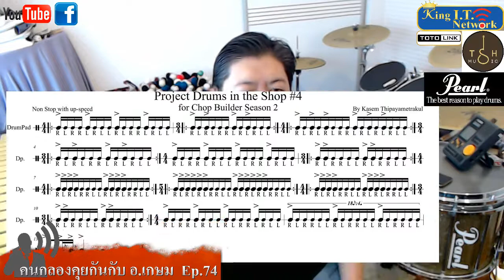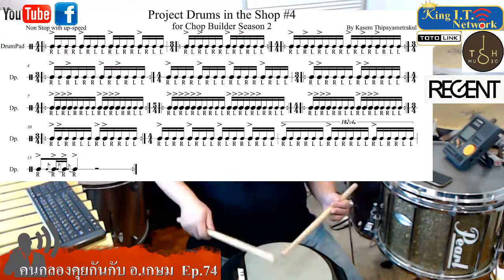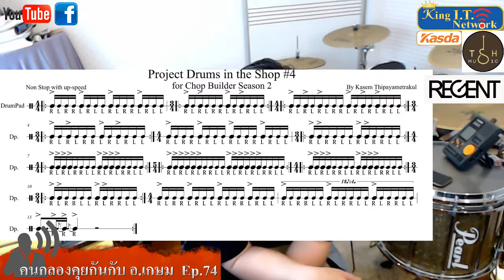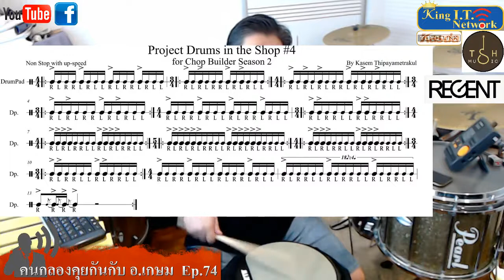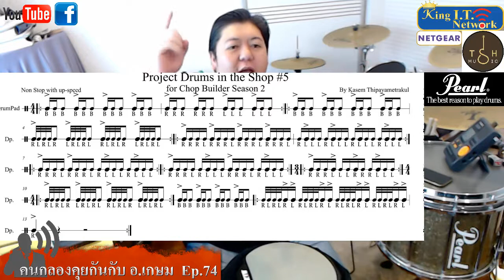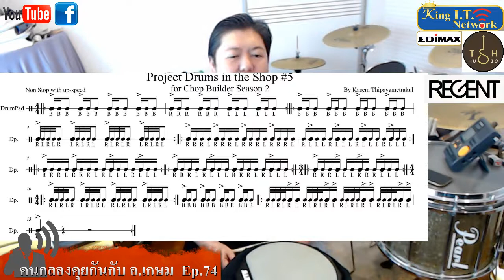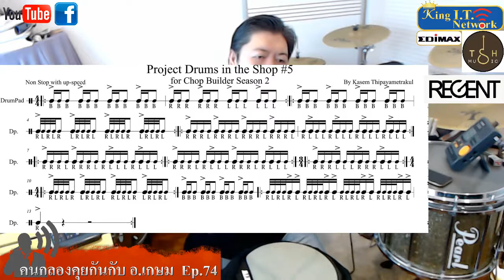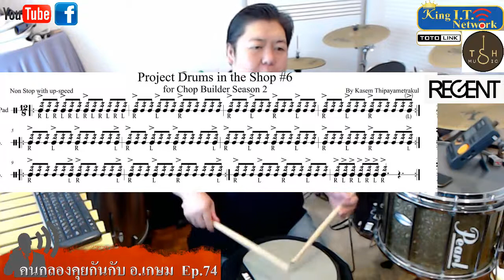คนกลองคุยกันกับ อ.เกษม Ep.74 (6/2/2018) Ex 4-6 for Drums in the Shop Season 2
Ep.74 (6/2/2018)

++ Ex 4-6 for Drums in the Shop Season 2 ++